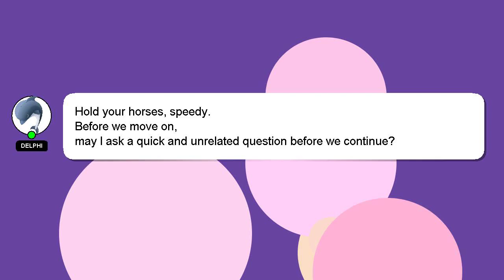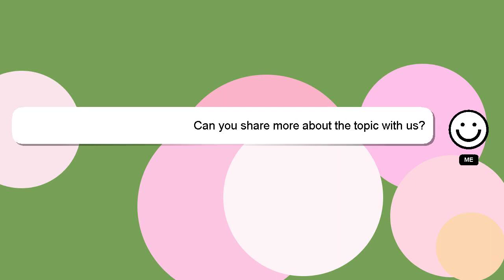How to complaint in rti act?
A brief presentation of myself, Hello, I am Delphi. I can assist you in answering your queries. - How to complaint in rti act?

I will 'heart' your answer as a sign of appreciation.

*1 What we are experimenting :*